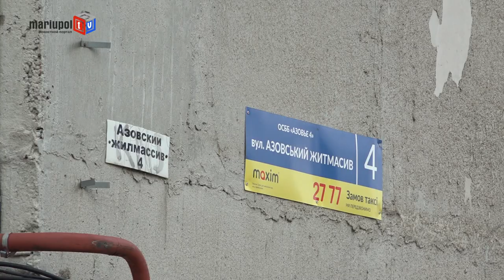10 отключений за день – жители одного из районов Мариуполя страдают от ДТЭК